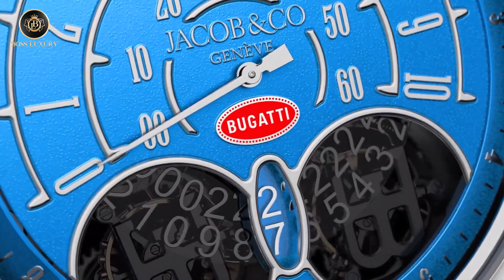Jacob & Co. ra mắt đồng hồ mới giá 250.000 USD vinh danh huyền thoại Jean Bugatti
Trong lần hợp tác mới nhất với nhà sản xuất xe hơi Bugatti của Pháp, Jacob & Co. đã cho ra mắt chiếc đồng hồ mới Jean Bugatti Tourbillon Chronograph, bày tỏ sự kính trọng đối với Jean Bugatti, con trai cả của người sáng lập công ty Ettore Bugatti và một số siêu xe vĩ đại nhất do ông thiết kế.

Boss Luxury Official - kênh YouTube chính thức của thương hiệu Boss Luxury chuyên review, đánh giá sản phẩm đồng hồ cao cấp.

Tham gia cộng đồng những người đam mê đồng hồ hiệu để cập nhật những thông tin hữu ích về đồng hồ và chia sẻ niềm đam mê

𝐀𝐝𝐝𝐫𝐞𝐬𝐬:
𝐇à 𝐍ộ𝐢: 60 Ngô Quyền - Hoàn Kiếm ✆ 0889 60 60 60
𝐇𝐂𝐌: Số 6 Cao Bá Quát - P. Bến Nghé - Quận 1 ✆ 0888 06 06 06

© Bản quyền thuộc về BOSS LUXURY